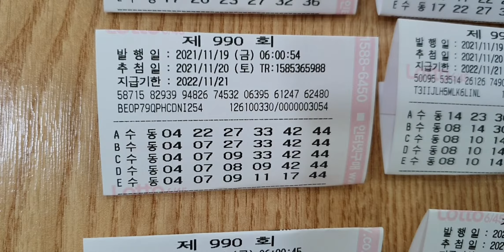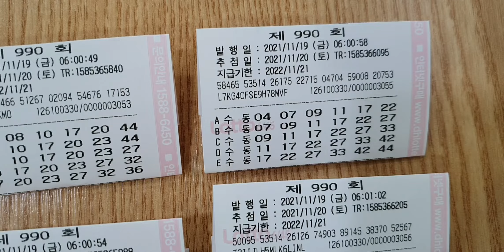제990회 로또 꿈풀이 번호 티켓 보고 합니다! 대박 나십시요